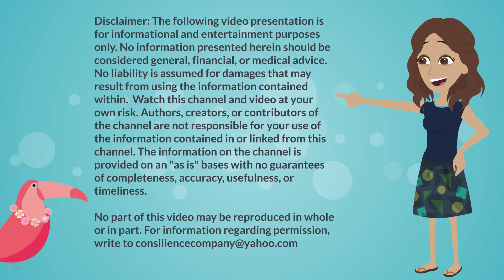Ava and Banjo's Amazing Ultrasound Adventure!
Introduce your children to ultrasound with this entertaining and educational video. Ava has abdominal pain and goes to the clinic with her magic bear, Banjo, for an ultrasound. Have fun watching this amazing ultrasound adventure!

Ava and Banjo's Ultrasound Adventure Book
Ava and Banjo's Ultrasound Coloring Book

Have any questions or ideas? Post in the comments section of the video

Connect with Consilience Company on YouTube: @consiliencecompany

The motto at Consilience Company is Educate to Illuminate. We focus on results and support learners with their educational journeys. Consilience company creates engaging and entertaining educational courses, animations, and illustrations.

accuracy, usefulness, or timeliness.